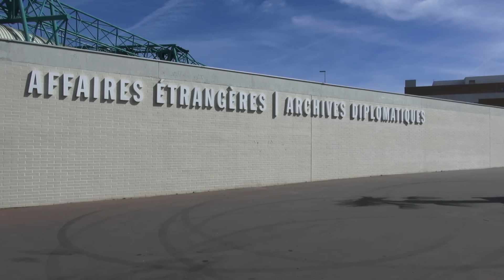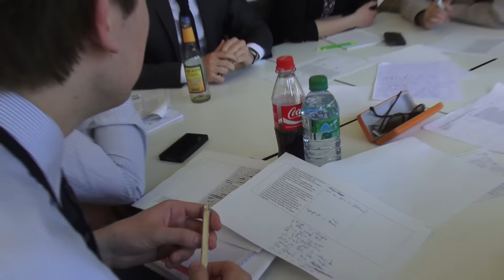A l'école des diplomates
Trois mois au cœur de l’Institut diplomatique et consulaire

Instragram : @francediplo